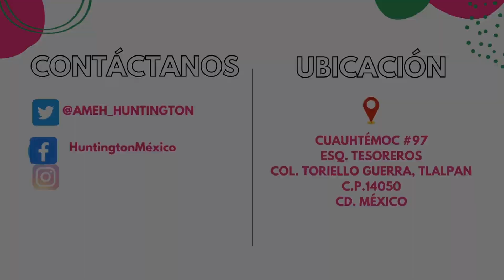Instalaciones AMEH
Acompáñanos a un recorrido por las instalaciones de la Asociación Mexicana de la enfermedad de Huntington, para que nos conozcas